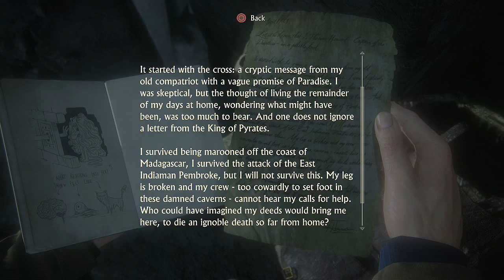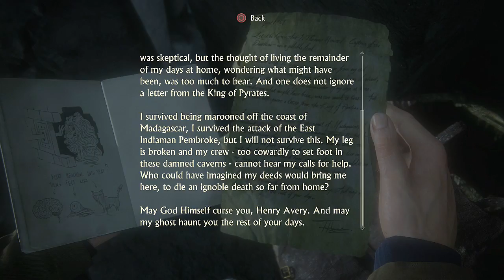(~let's play~) Uncharted 4 A Thief's End (blind) episode 5 part 5-6